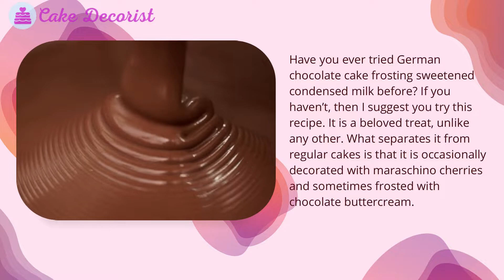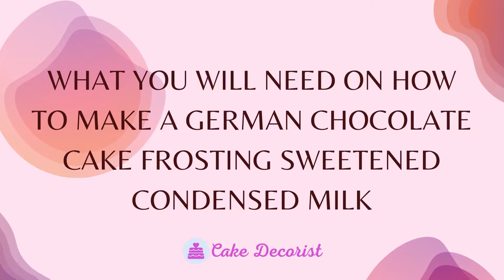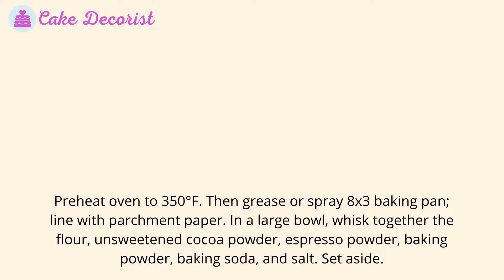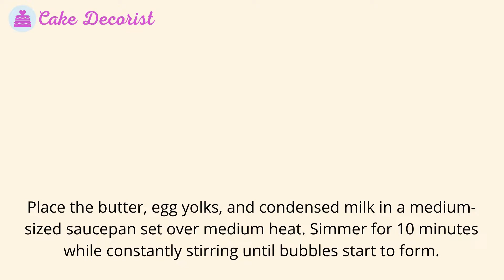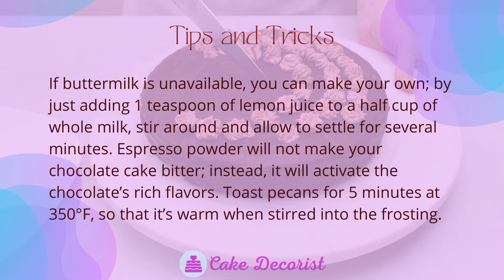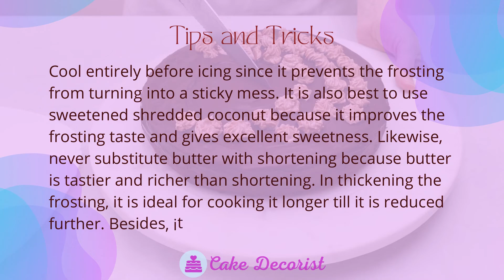German Chocolate Cake Frosting Sweetened With Condensed Milk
Have you ever tried German chocolate cake frosting sweetened condensed milk before? If you haven't, then I suggest you try this recipe. It is a beloved treat, unlike any other. What separates it from regular cakes is that it is occasionally decorated with maraschino cherries and sometimes frosted with chocolate buttercream. German chocolate cake does not contain a strong cocoa flavor. So, indulge in a layered chocolate cake topped and filled with coconut pecan frosting. Also, sweet baking chocolate is traditionally used to enhance the cake's flavor.